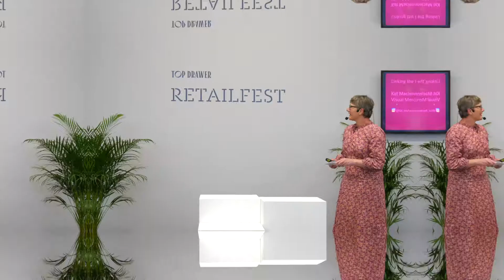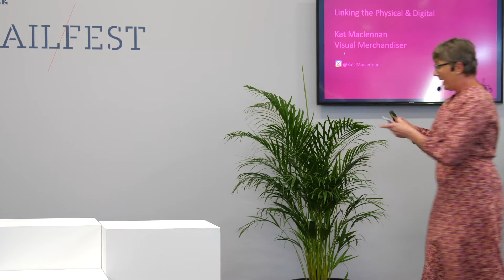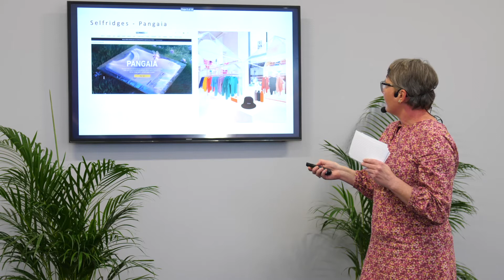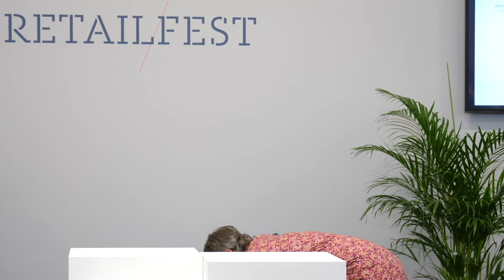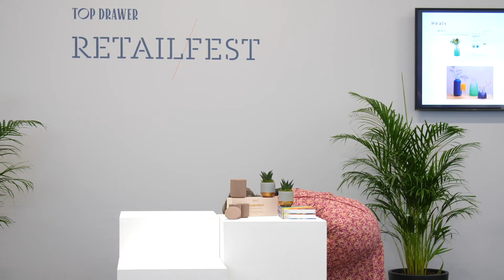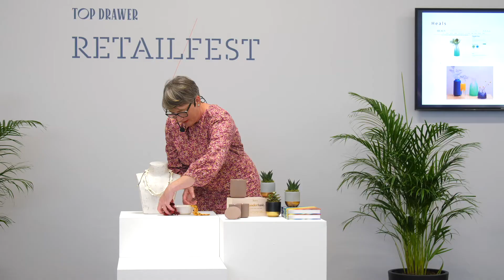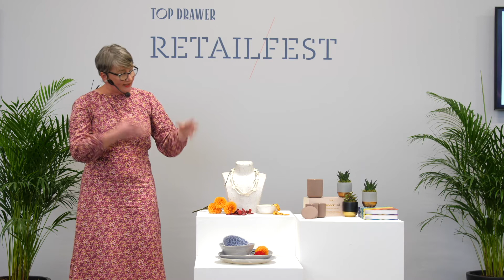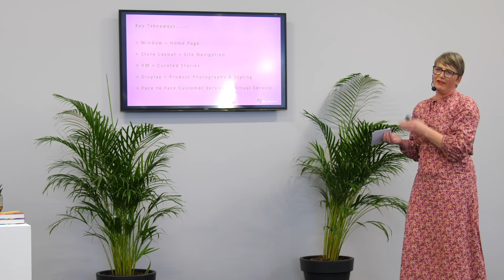3 visual merchandising techniques to help display your product in store & online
A seamless customer experience through all available channels is more important than ever. It is crucial there is synergy across all touchpoints showcasing brand values, marketing stories and products. Customers need the same warm feeling about your brand however they shop with you.

In this session, Kat will take you through five visual merchandising and styling tips to link your online and physical store, along with practical ‘how to’ demonstrations and ideas you can take away and implement in any shopping environment.

This session was filmed live at Top Drawer A/W21.
12 - 14 September 2021.